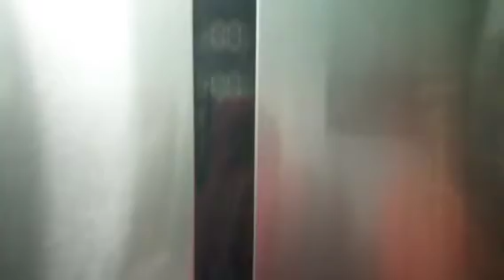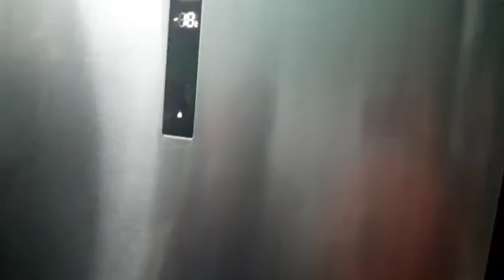RUUH FISH CURRY AND PAPDI KI BHAJI KI RECIPE 😋|MS. SANIYA_SHAIKH VLOGS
WE HAVE 3 FRIDGES IN OUR HOUSE